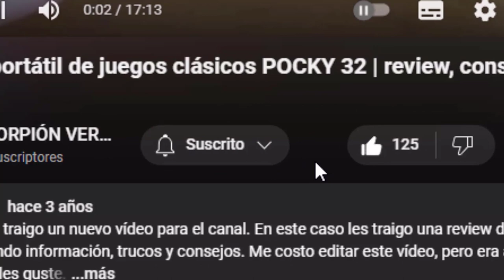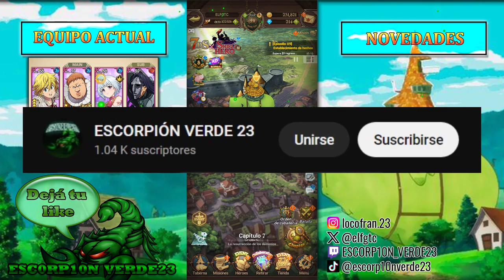DIANE PERDIÓ LA MEMORIA | 7DS Grand Cross #62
00:00 INTRO
00:14 GOLEMS DE  ALBION
00:53 VS GOLEMS
02:02 PLANEANDO A FUTURO
03:47 DIANE NO RECUERDA A KING
05:33 VS DIANE
06:35 DIANE PERDIO SUS RECUERDOS
07:28 VS CABALLEROS
08:26 GOWTHER ES EL RESPONSABLE
09:04 VS GOWTHER
11:03 A BUSCAR A DIANE
12:14 FINAL